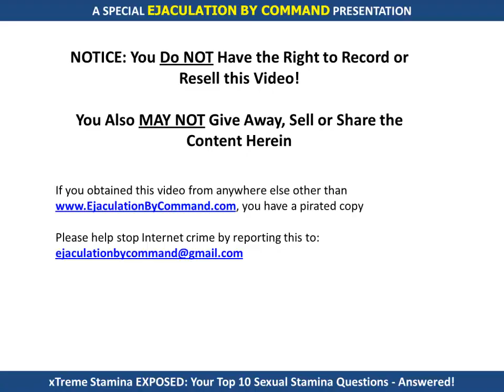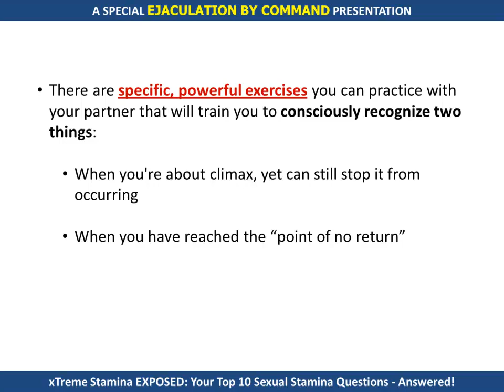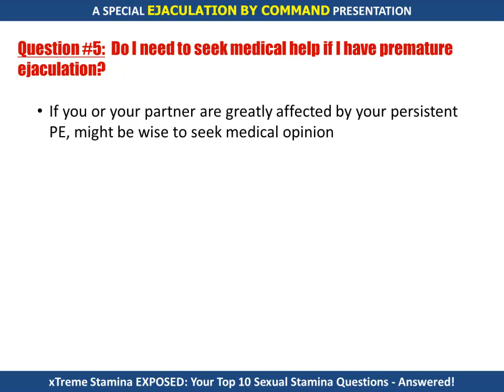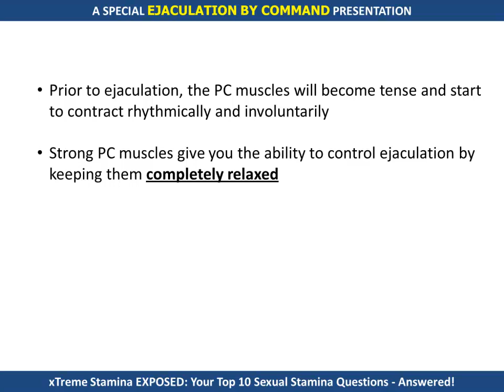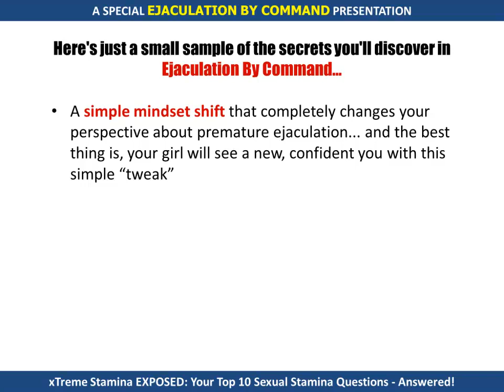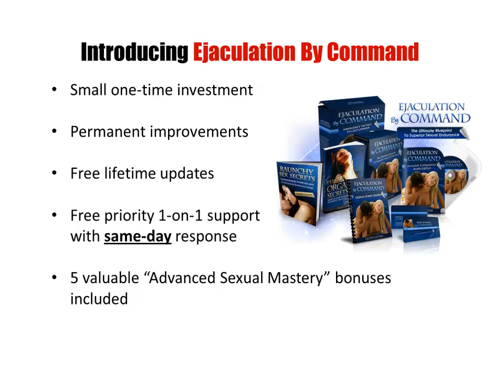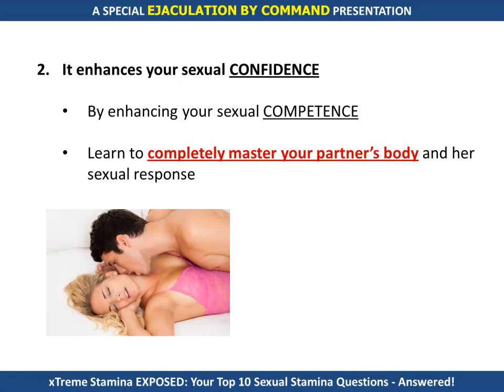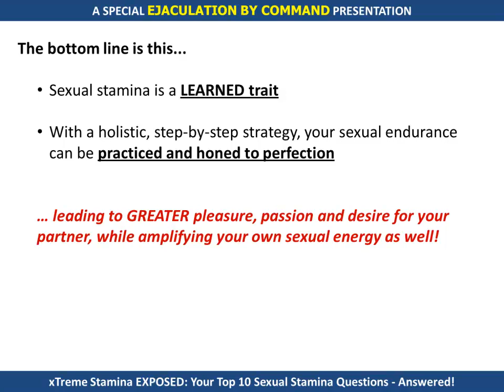How to prevent premature ejaculation and last longer during sex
Premature ejaculation or premature ejection is one of the commonest sexual disorder of men which is characterised by early ejaculation.

Find how to prevent premature ejaculation naturally at ..
Here are some tips and techniques to prevent premature ejaculation naturally and help you and last longer during sex.

In this video  we have discussed easy tips and techniques to prevent premature ejaculation naturally.

Premature ejaculation is one of the commonest sexual disorder of men which is characterised by early ejaculation. Contrary to popular belief it is easy to prevent premature ejaculation naturally if you know the right way. Learn the right way in this video.